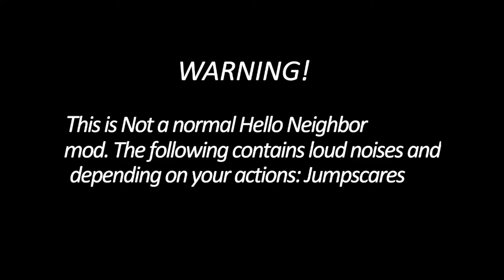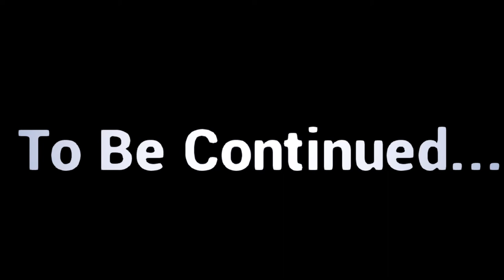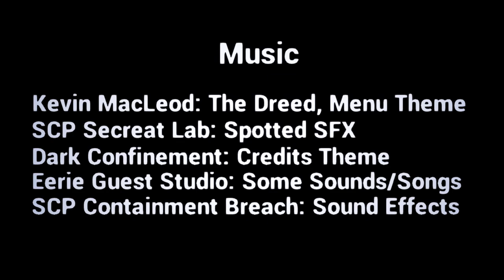The Dead Of Night (Hello Neighbor mod) Gameplay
This is scary, but awesome at the same time!